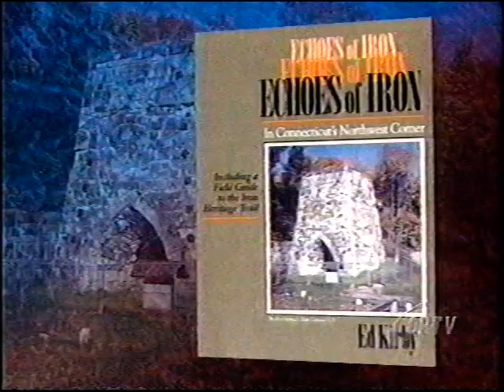Canaan Connecticut History of the iron industry.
History of iron making in northwest Connecticut. Diane Smith 'Positively Connecticut' Public Television October 24, 1999. Includes information from,  and an appearances by Ed Kirby and Fred Hall.  Fred Hall Collection.